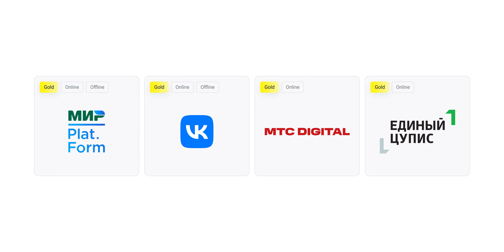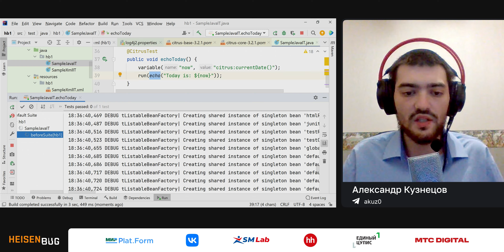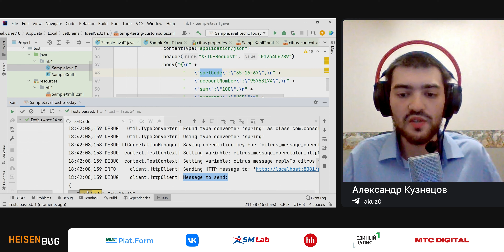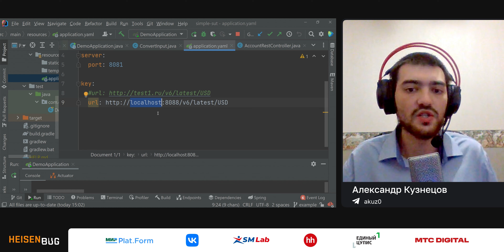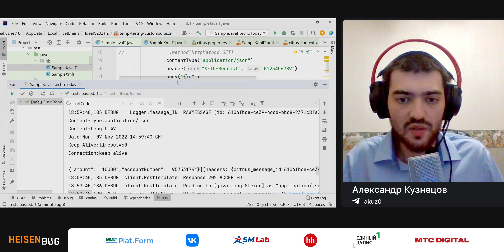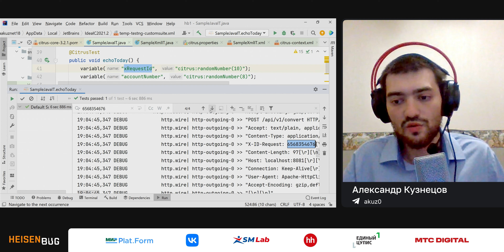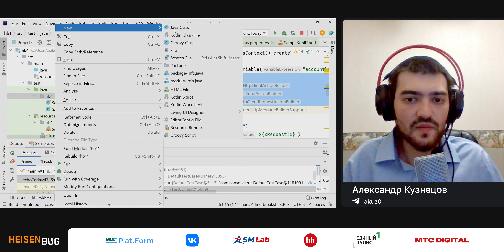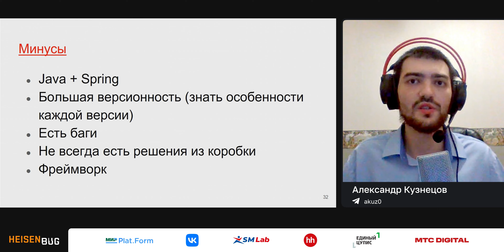Александр Кузнецов — Просто и понятно про Citrus Framework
Спикер затронет такие темы, как:
— Быстрый старт в Citrus Framework.
— Возможности фреймворка и его особенности.
— Что такое Citrus Framework, почему и когда его стоит использовать (на практических примерах).

На воркшопе будут использованы IntelliJ IDEA, Maven.